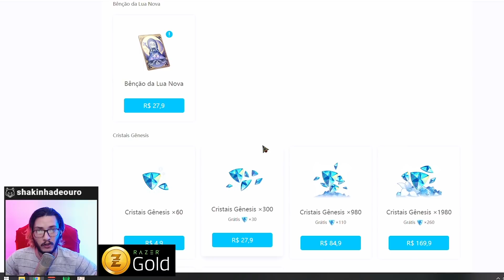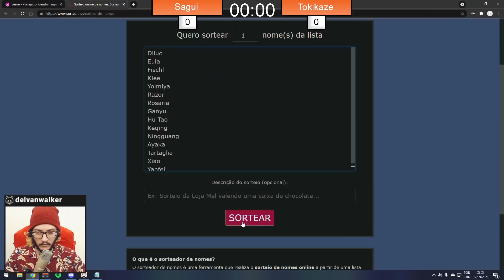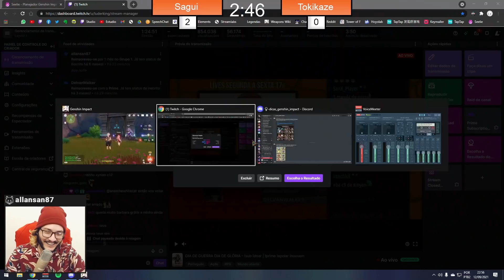O PLAYER QUE SÓ UPA ARCONTE! - Guerra de Contas | Genshin Impact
Na guerra de contas 2 players se enfrentam mostrando seus diferenciais.